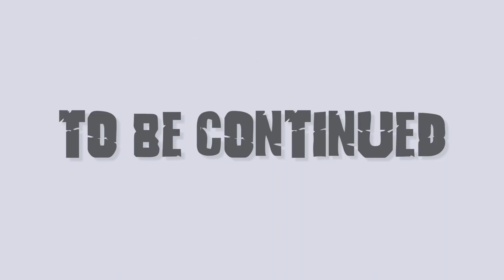Dr Strange Captain America Hulk Defeat Thanos! DUO HULK